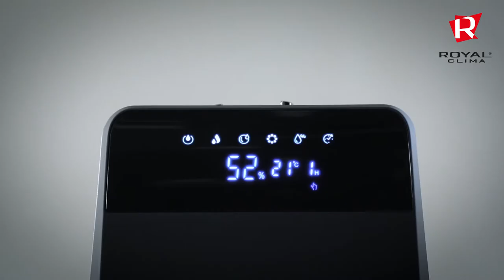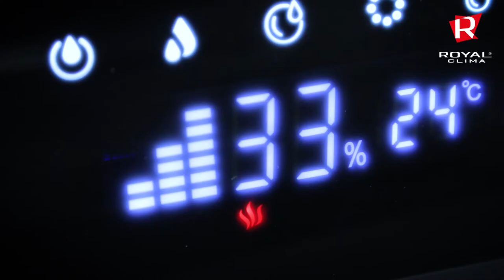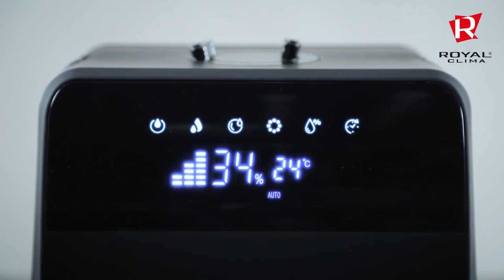Увлажнитель Премиум класса Royal Clima RUH-G450/5.5E-B серия Genova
Более детальная информация об увлажнителе Royal Clima RUH-G450/5.5E-B доступна по ссылке

Данная модель представляет собой инновационный увлажнитель воздуха, имеющий функцию ионизатора и ароматизатора пространства. Высокотехнологичный прибор укомплектован современной автоматикой, поэтому характеризуется стабильной работой. Устройство также с точностью измеряет показатель относительной влажности и температуру воздуха.

Особенности и преимущества:

- 5 функций в 1 приборе: увлажнитель + ароматизатор + ионизатор + гигрометр + термометр;
- Стильный дизайн: матовое покрытие «чёрный вельвет»;
- Эффективное увлажнение воздуха до 450 мл в час. Оптимальный объём резервуара 5,5 литра – до 12 часов непрерывной работы без долива воды в резервуар;
- Контроль уровня влажности от 30 до 75 %. Вынесенный за пределы корпуса гигростат для более точного распределения и поддержания желаемого уровня влажности;
- Встроенная функция ионизации воздуха IONIC WAVE насыщает воздух полезными для здоровья аэроионами;
- Функция INTERLOCK: специальный замок не позволит детям беспрепятственно снять резервуар и получить доступ к внутренним компонентам прибора;
- Режим AQUA BOMB (теплый пар) идеально подходит, если необходимо эффективно увлажнить воздух в помещении за короткое время;
- Электронная панель имеет 3 режима скорости выхода пара: таймер, индикацию относительной влажности воздуха, индикацию температуры в помещении;
- Управление прибором осуществляется как с помощью сенсорной панели, так и пультом ДУ.